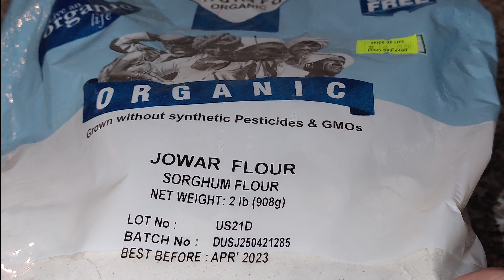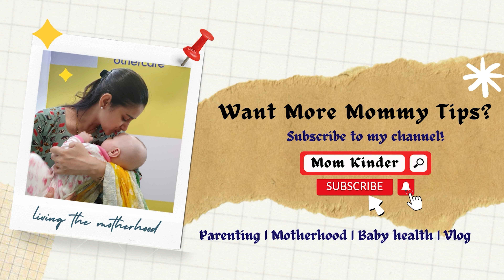How to Make 7+ Month BABY FOOD - JOWAR PORRIDGE Recipe | HIGH Immunity Booster, IRON, FIBER, CALCIUM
In this video i will explain How to Make JOWAR PORRIDGE for 7+ Months BABY. This baby food has HIGH Immunity Booster, IRON, FIBER & CALCIUM

⭐ Here are some 4-12 months baby food recipes video that you can cook for your baby:⭐

✅6 Month BABY FOOD APPLE Puree & Its Benefits for BABY | 6 महीने के बच्चों का पहला खाना

⭐ अगर आप Chikku और हमारे Family के Vlogs देखना चाहते हैं तो इस प्लेलिस्ट को देखें⭐

⭐ Here are some Informative video that will be helpful for you as a mother:⭐

✅ Baby Massage Kaise Karen and How to make BEST Baby Massage OIL at HOME | मसाज ऑयल और बेबी मसाज TIPS

✅BEST HOME REMEDY FOR COLD AND COUGH FOR BABIES | Natural Home Remedies | सर्दी के घरेलू उपचार

We are not medical professionals & do not claim to be so, please consult your doctor before taking any medication or trying any remedy suggested in our videos. As each baby is different with different needs, recommendations on this channel may or  may not work for you, and hence should not be considered as an excuse to not visit your baby's doctor.